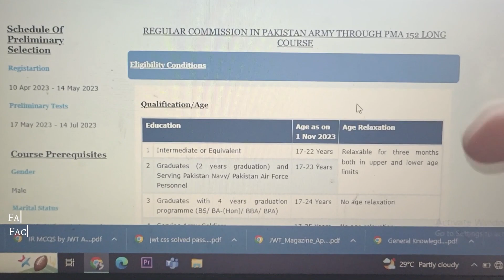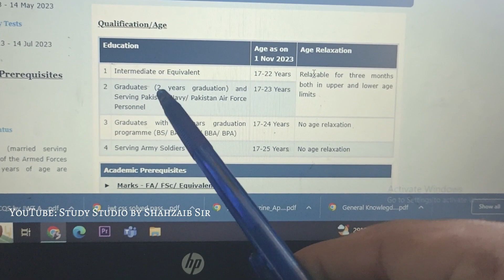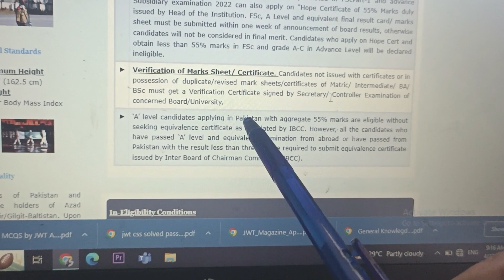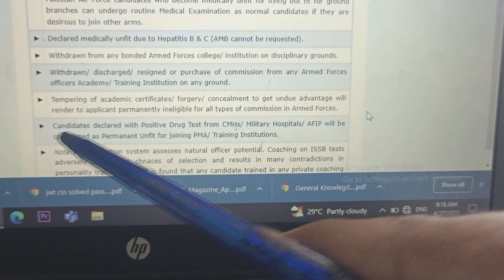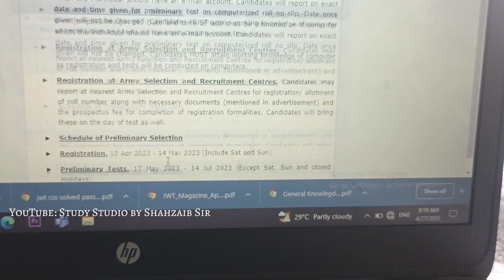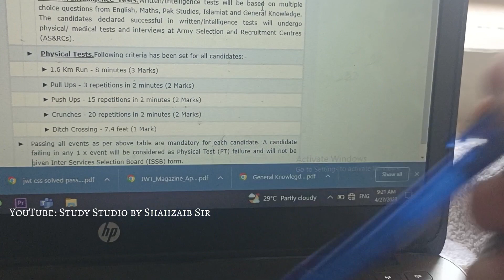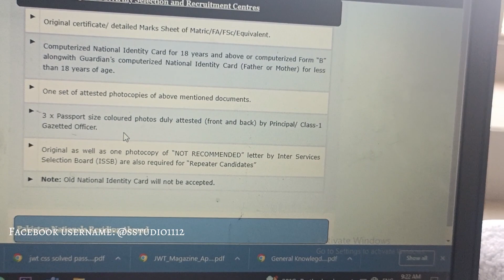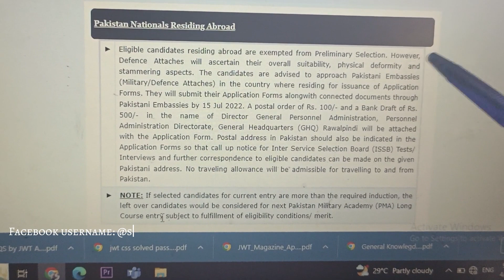Requirements for PMA 152 Long Course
Geography
Physiography of Pakistan
Pakistan provinces
Pakistan boundaries
Neighboring countries of Pakistan
Pakistan lies on latitude
Pakistan lies on Longitude
Divisions of Pakistan
Rivers of Pakistan
District of Pakistan
directions
latitude & longitude
Prime Meridian
GMT
Royal Observatory
Greenwich
England
Time
Clock
Oceans
Continents
How to Write personal statement
how to write personal statement for lat test
lat test personal statement
How to Write Essay
How to Write Essay for LAT test
Basic Point to write down essay
Point to be noted for essay writing
How to write essay for law exams
How to write LAT essay in Urdu
How to write essay in english
How to write essay on any topic
How to write essay on any urdu topic
Poverty in Pakistan
Health System of Pakistan
Corruption in Pakistan
Security Issues in Pakistan
LAt complete course
How to Find Direction
Geography
Map
Pakistan Studies
Islamic Studies
History
Pakistan Affairs
Current Affairs
Bps 05 to 15 complete lectures
land lock countries
how to fill fO form
What is DDO code
how to Fill FO-01 form
Documents with FO-01 form
amry initial test
long course
152 long course
pma 152 long course
initial notes

Colorful Seas of the world
How to apply for spsc jobs
Sindh public service commission jobs
Spsc jobs
SPSC apply process
SST jobs
How to recover your spsc account
subject specialist jobs
secondary school teacher jobs
general knowledge
spsc test
bps 5 to 15 test preparation
sts test preparations
how to prepare bps5to15 test
how to download sts slips
Aiou
How to download Microsoft Teams
How to start Microsoft Teams
How to Fill Govt Service Book
service book of New JEST and PST Teachers